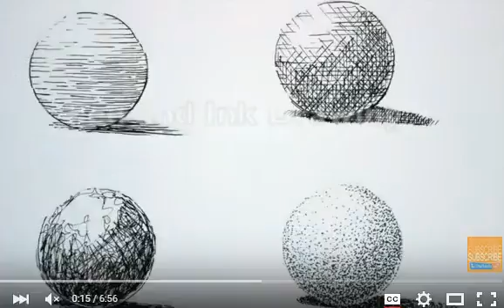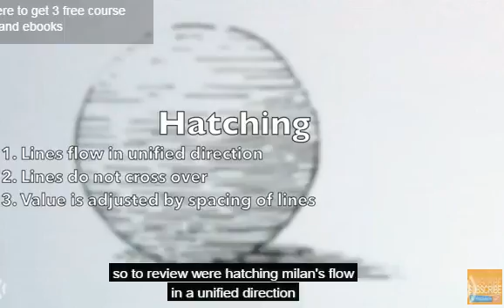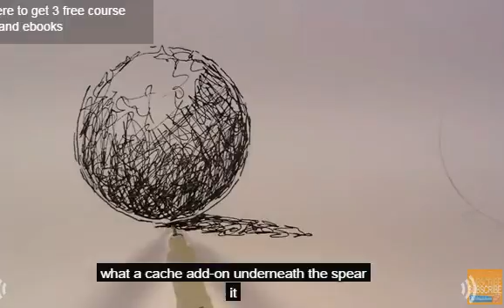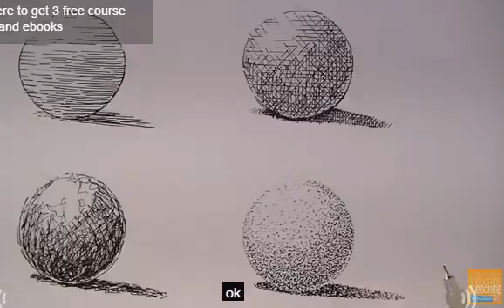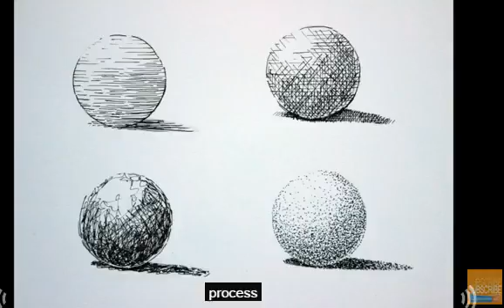hatching, cross h, stippling